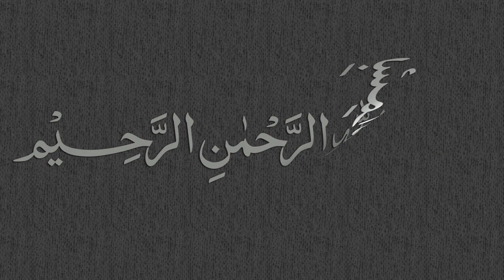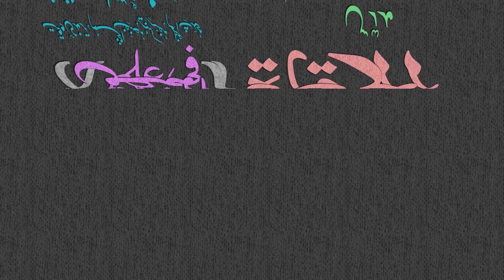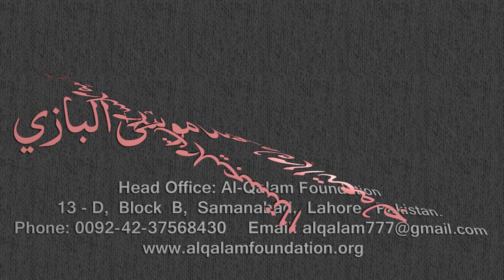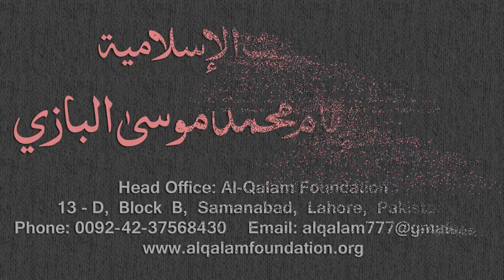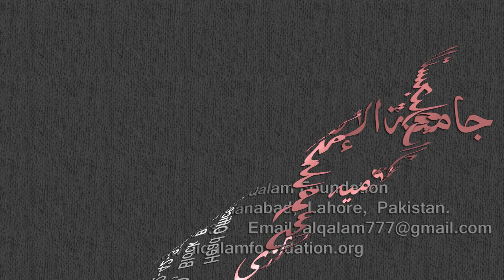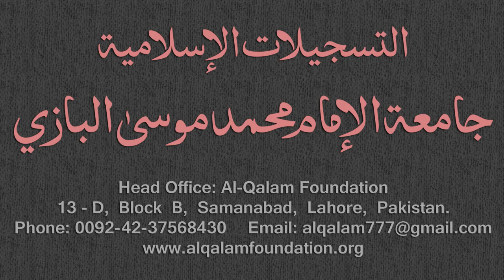Mirqaat Dars - 81 - Page - 039 - Maulana Muhammad Zuhair Albazi - 16/04/2011